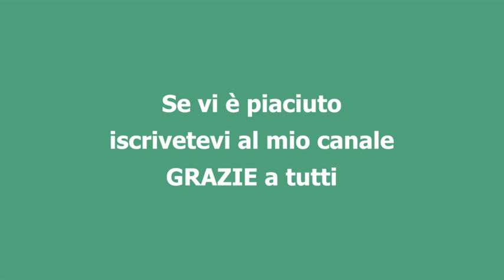Nocciole tostate tutorial come farle a casa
A volte capita che si è presi dal desiderio di fare un dolce con le nocciole, ma ci accorgiamo che in casa non abbiamo nocciole tostate, ma solo nocciole al naturale, e allora si rinuncia al dolce?
No, semplicemente si tostano in casa quelle al naturale.
Tostare le nocciole è semplicissimo, ci sono due metodi una al forno e l'altro in padella.
Sistemare le nocciole sulla placca coperta di carta forno e si mettono in forno preriscaldato a 180° per 10 minuti, avendo cura di rimestare spesso.
Io preferisco il secondo metodo, la padella, è più semplice e veloce.
Leggete tutto l'articolo e vedrete come è facile anche togliere la pellicina esterna.